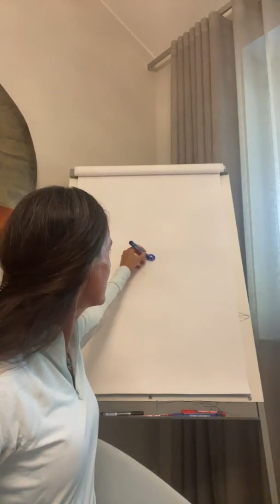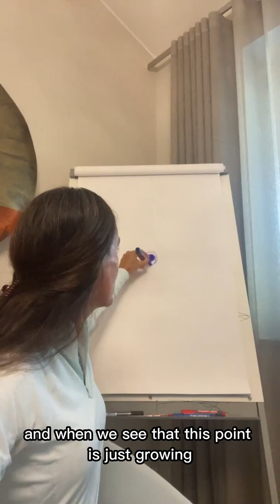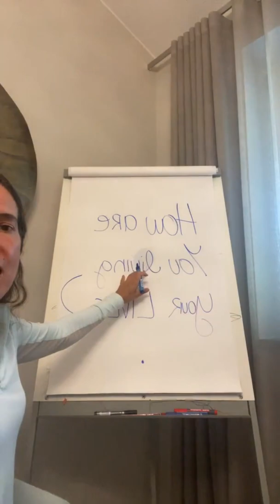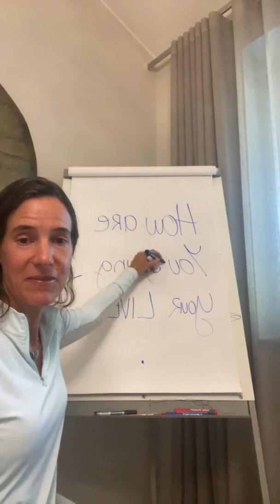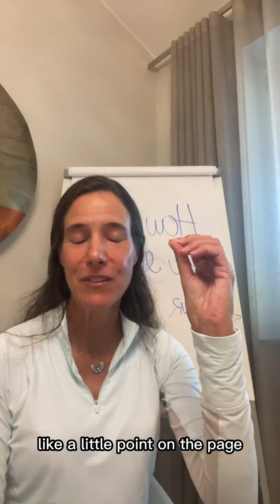Luciana Diniz - How are you living your life?